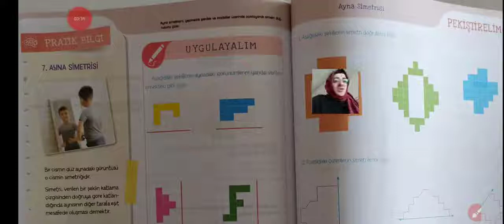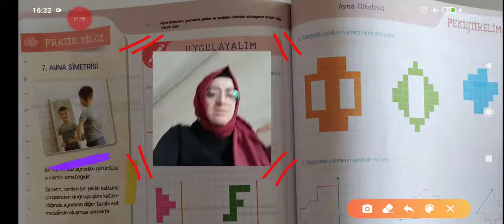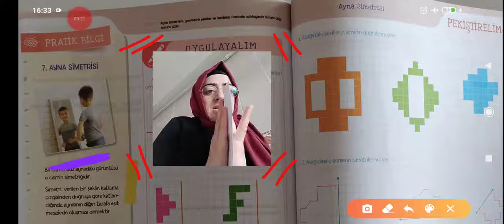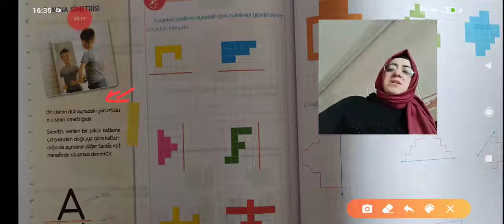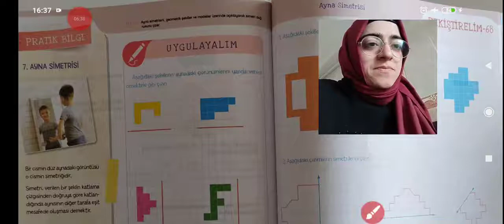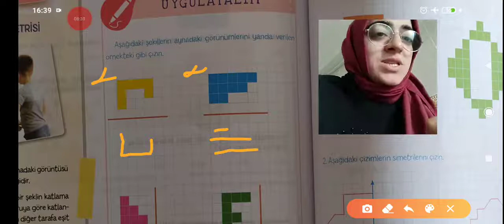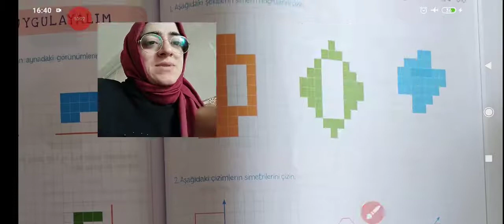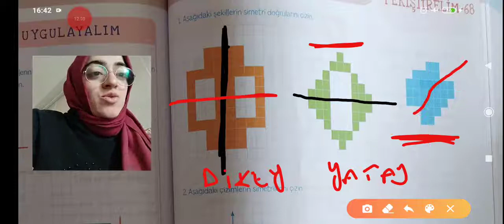HATİCE DEMİRCİ - 4. SINIF MATEMATİK AYNADA SİMETRİ